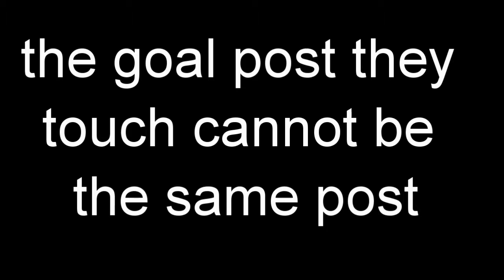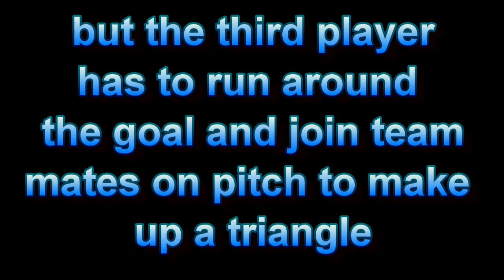Pairs and Triangles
Objective:
To improve players awareness of of becoming compact to defend and to expand and get out wide when
attacking.

Description:
Two teams, line players up near middle of shortened pitch, 2 players from each team run to their own goal and touch a goal post each, the goal post they touch cannot be the same post, first team to touch goal posts first gets
the ball from coach to attack, if other team wins the ball they can score in opponents goal.
To progress this add a third player, 2 players touch goal posts as usual but the third player has to run around the goal and join team
mates on pitch to make up a triangle, attacking triangle goes wide, defending triangle gets compact.

Coaching Points:
When attacking, get out wide running on the half turn, try to arc out wide to create more space to receive the ball
in Defensive triangle stay compact, hard to play through without ball being intercepted, hard to break down.

Progression: Play a triangle game that gets players out of triangle shape so they have to quickly get the triangle shape when coming out to defend or attack.